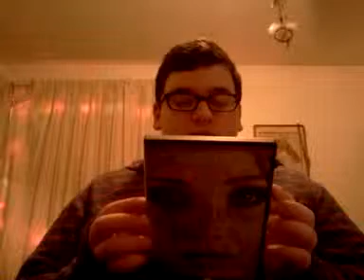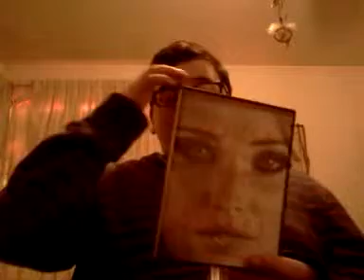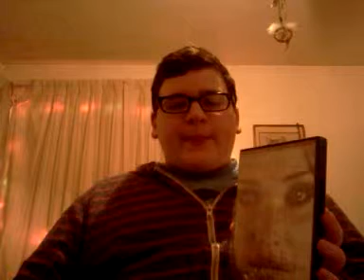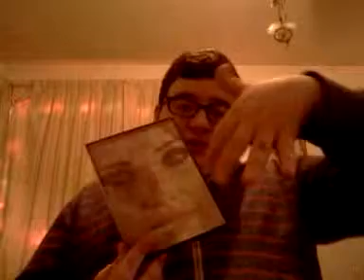House at the End of the Street Review